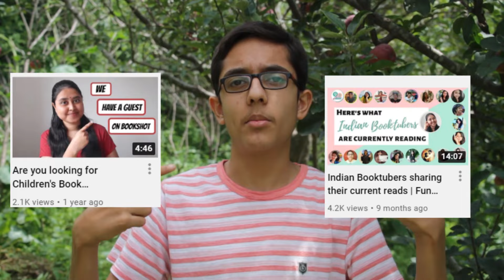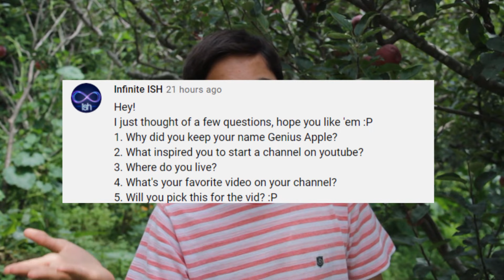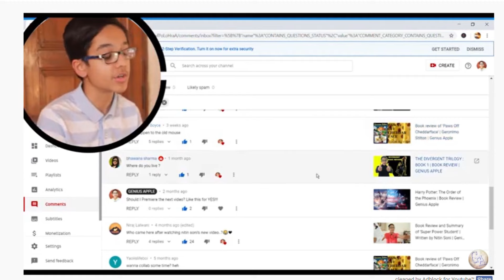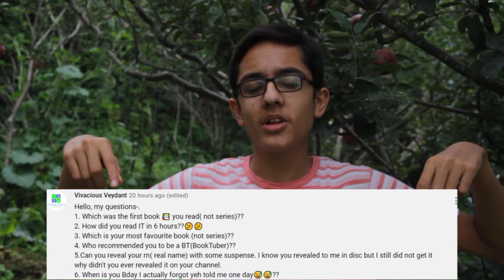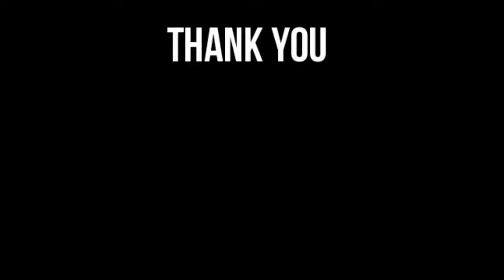100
0:00 - Intro
0:41 - The Beginning
5:25 - The Middle
7:45 - The End
9:10 - QnA
13:40 - Thank you